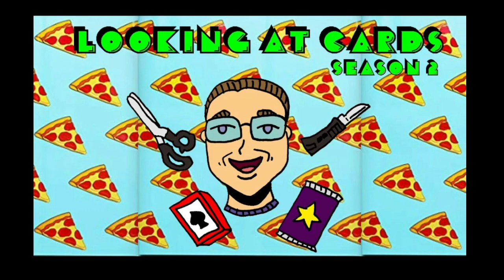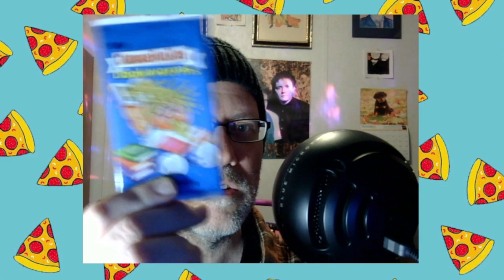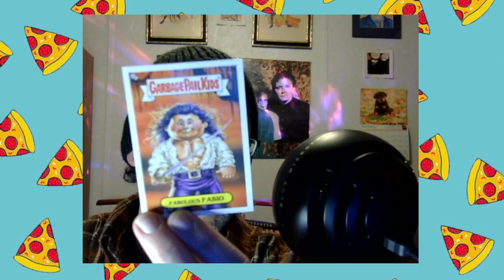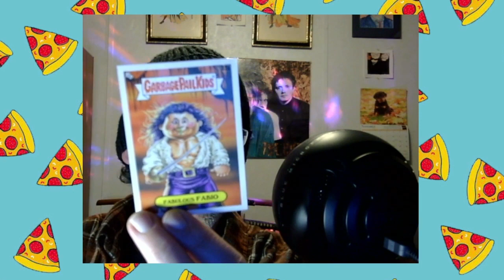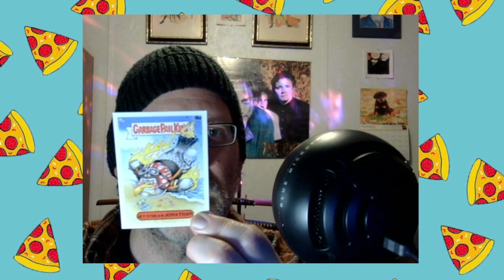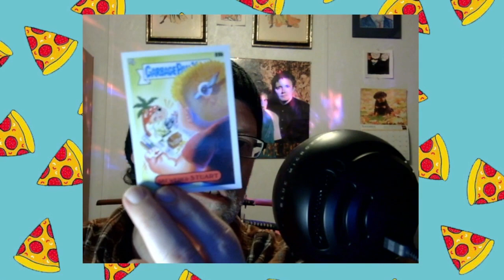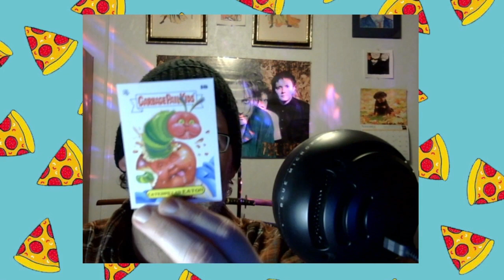Looking At Cards, Season 2.5, Episode 04! More Garbage Pail Kids!